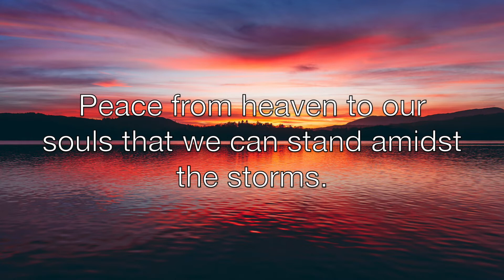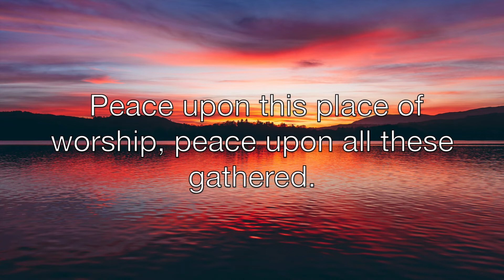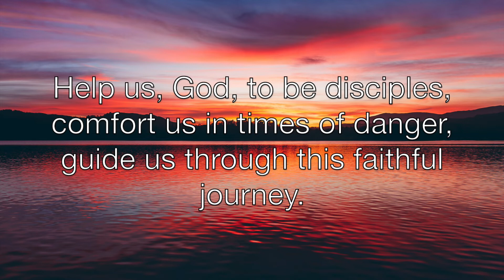"Mercy, Mercy, Mercy (New Kyrie)" Original Worship Song by SiriAnna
Updating the "Kyrie", this song re-imagines how we pray for God's mercy.